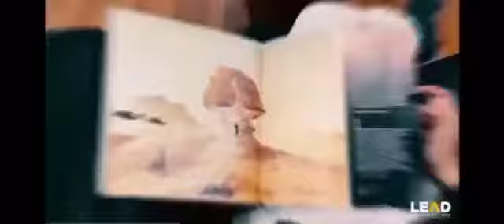开罗 婕斯青年大学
JEUNESSE
不受疫情影响的婕斯人，1200人涌入#开罗瑞享酒店，接受JEUNESSE 系统训练，可想婕斯在中东市场上如此热潮。